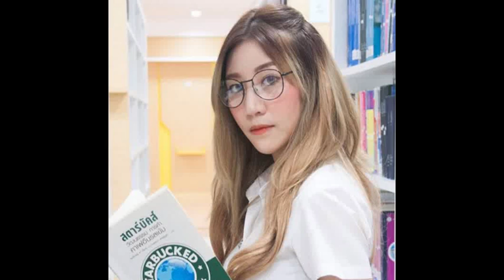ส่องหน้าสด "ต้องตา" น้องสาว "โตโน่"